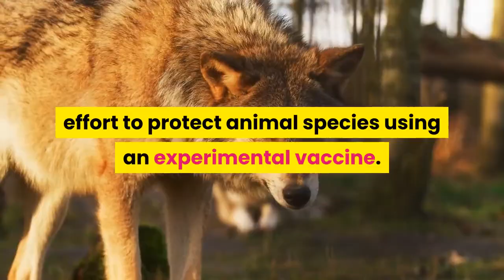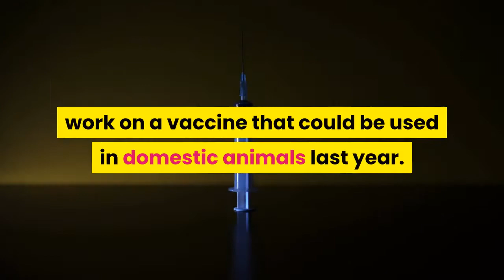Tigers bears and mountain lions among animals to receive COVID 19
OAKLAND, Calif. — A San Francisco Bay Area zoo is inoculating its big cats, bears and ferrets against the coronavirus as part of a national effort to protect animal species using an experimental vaccine. Tigers Ginger and Molly were the first two animals at the Oakland Zoo to get the vaccine this week, the San Francisco Chronicle reported Saturday. The doses were donated and developed by veterinary pharmaceutical company Zoetis in New Jersey. Alex Herman, vice president of veterinary services at the zoo, said none of the animals have gotten the virus, but they wanted to be proactive. Tigers, black and grizzly bears, mountain lions and ferrets were the first to receive the first of two doses. Next are primates and pigs. In a press release, she said the zoo has used barriers for social distancing and staff have worn protective gear to protect susceptible species. “We’re happy and relieved to now be able to better protect our animals with this vaccine,” she said. Zoetis is donating more than 11,000 doses for animals living in nearly 70 zoos, as well as more than a dozen conservatories, sanctuaries, academic institutions and government organizations located in 27 states, according to the press release. Zoetis senior vice president Mahesh Kumar said the company began to work on a vaccine that could be used in domestic animals last year.“We are proud that our innovative research and development work and vaccine donations can help veterinary professionals within the zoo community continue to provide a high standard of care to the primates, big cats, and many other species they care for and reduce the risk of COVID-19,"  Dr. Mike McFarland, chief medical officer at Zoetis, said in the press release. The San Diego Zoo started inoculating primates in January after a COVID-19 breakout among a troop of gorillas at its Safari Park. At least 75% of emerging infectious diseases, including COVID-19, have an animal origin, according to the World Health Organization. Great apes share 98% of their DNA with humans and are especially susceptible, as are felines. Confirmed coronavirus cases include gorillas, tigers and lions at zoos, and domestic cats and dogs. Contributing: Jordan Mendoza